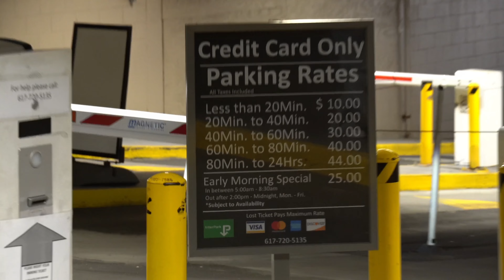VISIT HERE NEXT TIME YOU'RE IN BOSTON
Life is about balance and enjoying yourself sometimes. I want to encourage people to have a healthy life style and also a life that you can enjoy with you love ones. Hope you all enjoy and don't forget to drop a like thank you!!

(Supplements & Accessories) 🧪🔥

(Vitamins for Him + Her) 🧪🔥